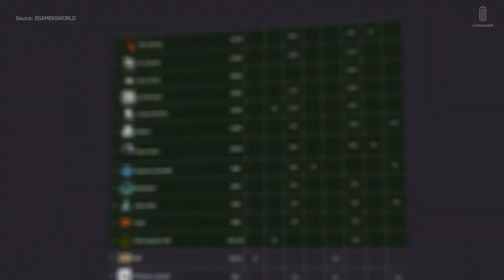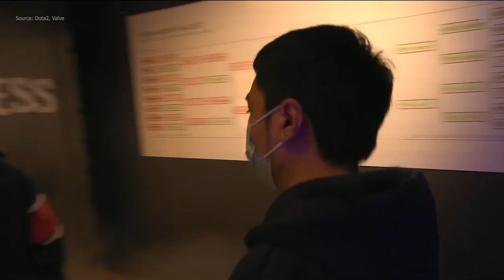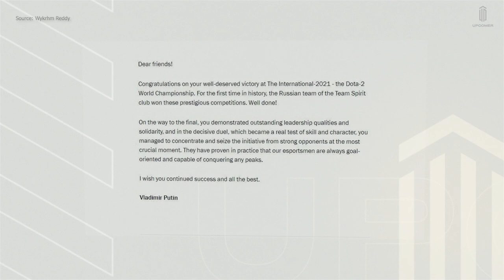The Rise of Team Spirit — Dota's $18 Million Cinderella Story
Until recently, Team Spirit had only fantasized of competing at Dota 2’s most prestigious event: The International

They were never the strongest team in the CIS region or even their country, but this group of young, inexperienced and unknown players narrowly qualified for TI and never looked back

Against all expectations, they lifted the iconic Aegis of Champions, took home $18 million and etched their names in the Dota history books forever.

This is the Rise of Team Spirit

Written by: Charlie Howard (@CharlieHoward_)
Edited by: Yovcho Yovchev (@yovchonikolaev)
Graphics and thumbnail by: Ivan Cortez (@IvanC__14)
Script Editor: Samantha Jones (@SammieRaeJones)
Supervising Producer and Narrator: Colin McNeil (@McNeilColin)

Featuring: Kenneth Utama (@kungpaokenny)